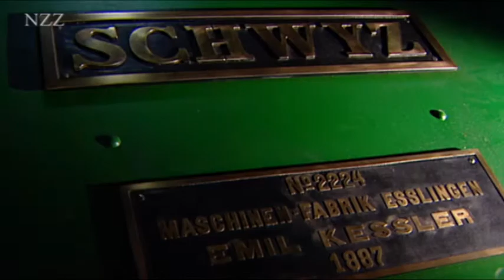Restauration einer über 100 Jahre alten Dampflokomotive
Die "Schwyz" ist eine seit 1887 regelmäßig im Betrieb stehende Dampflokomotive aus der Schweiz. Nach einer 40 Jahre langen Ruhephase in welcher die Lokomotive langsam verrottet ist, rief Pascal Troller ein Restaurationsprojekt ins Leben um diese historische Lokomotive wieder auf den Schienen der Schweiz fahren zu lassen. Die Restauration dauerte mehrere Jahre und wurde hauptsächlich durch Spendengelder finanziert, deswegen ist es für die Beteiligten umso schöner die Schwyz wieder im Einsatz zu sehen.